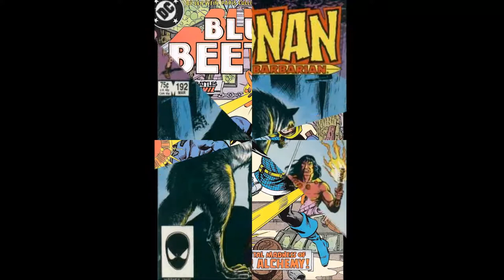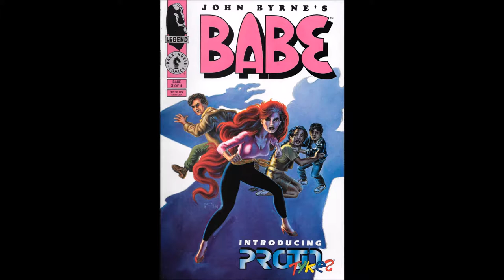Comic Book Cover Art - Part XVII (Arco Arena)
Album: Comfort Eagle